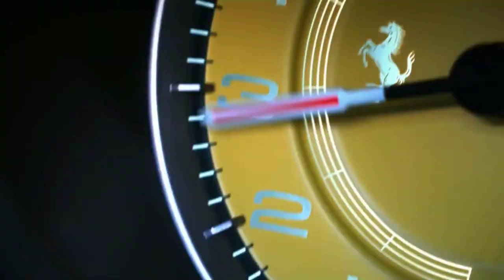BILLIONAIRE LUXURIOUS LIFESTYLE| 1 MILLION DOLLAR LIFESTYLE| BILLION DOLLAR LIFESTYLE MOTIVATION#20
Experience the luxury lifestyle of billionaire, billionaire luxurious lifestyle, 1 million dollar lifestyle, billion dollar lifestyle. Billionaire lifestyle is full of luxury. This video is aimed to show you all the luxury cars, homes, superyachts, richest lifestyle in the world and lifestyle of billionaire entrepreneurs. Watch the Supercars, mansions, yachts, charted planes and even private expensive luxurious vacations in HD. Experience the overall billionaire lifestyle and use this as a motivation to achieve all your wildest and farthest dreams!

This video content is most motivational for us so we know you all will love it too!

LEARN HOW TO BE SUCCESSFUL AND EARN MONEY LIKE A BILLIONAIRE